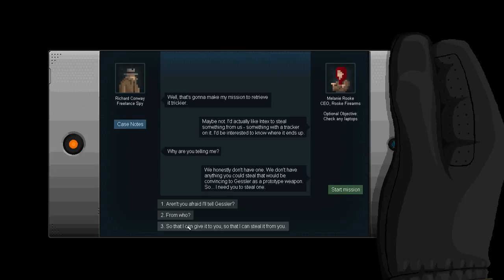Gunpoint Episode 3